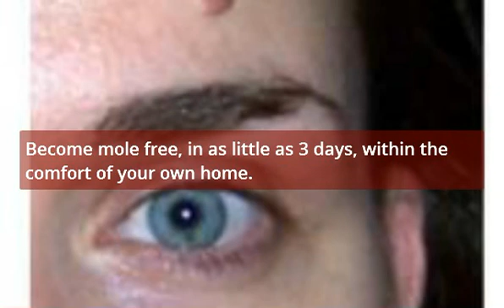Mole Removal Cape Breton - Mole Removal In Cape Breton NS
Mole Removal Cape Breton - Mole Removal In Cape Breton Ns is treated in many ways. At your doctors office, dermatologist or mole removal clinic.

However, there is an even better option to get rid of moles. That doesnt include any surgery or repeat doctors visits.

So if you want to find a local mole removal clinic, you dont have to anymore.

Name: "Mole Removal Cape Breton - Mole Removal In Cape Breton Ns"

There is an easier and safer treatment. And, it doesnt include mole freesing, surgical or laser mole removal.

Mole removal treatments can now be done at home. And will remove your moles in as fast as three days time.

To get all the details on the mole removal Canada special treatment option, go Mole Removal Cape Breton - Mole Removal In Cape Breton Ns